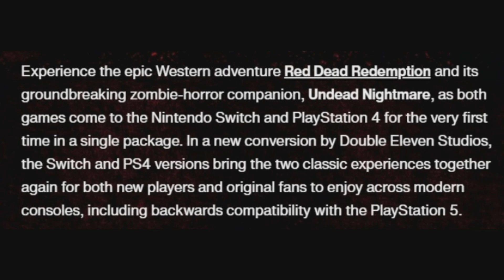Red Dead Redemption and Undead Nightmare coming to PS4 and Switch